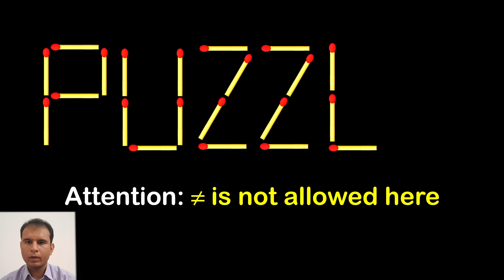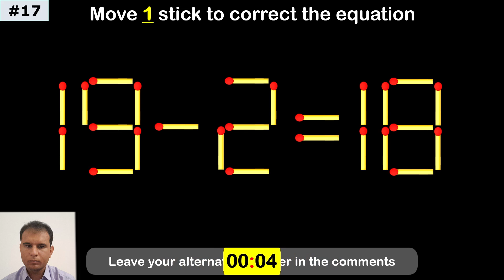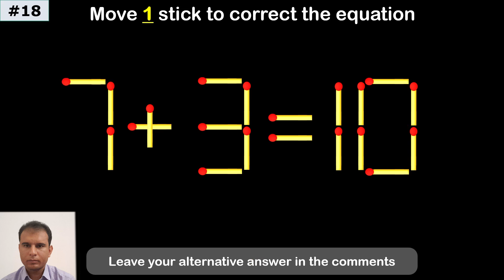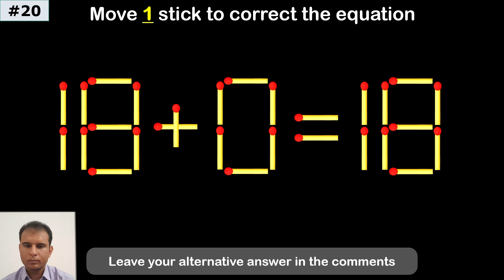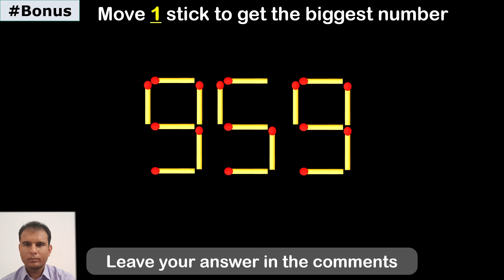Fix the Equation | Boost Brainpower 🧠 | Improve IQ | Matchstick Puzzle | Math test